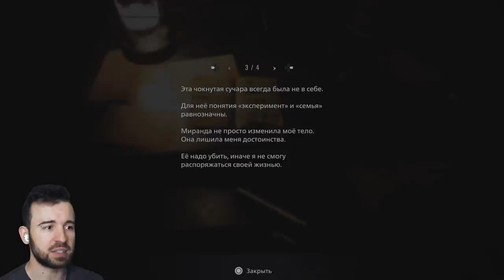ПРОПЕЛЛЕРОГОЛОВЫЙ в Resident Evil 8 Village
Знакомьтесь - Пропеллероголовый монстр. По нему плачет SCP! Прохождение Resident Evil 8 Village #11